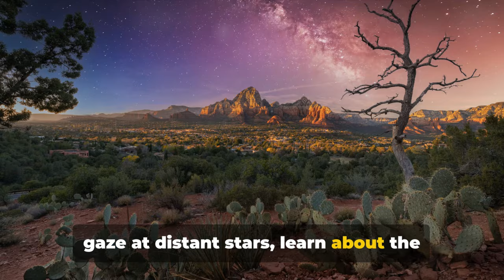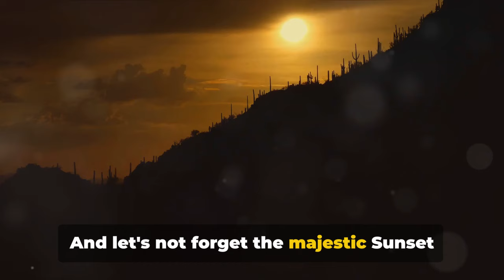Flagstaff Arizona 2024 - Full Travel Guide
Flagstaff, Arizona, is a mountain town known for its scenic beauty, outdoor recreational opportunities, and vibrant cultural scene. Nestled in the shadows of the San Francisco Peaks and surrounded by ponderosa pine forests, it offers access to skiing, hiking, and the Grand Canyon. Flagstaff also boasts a historic downtown and is a hub for astronomy.